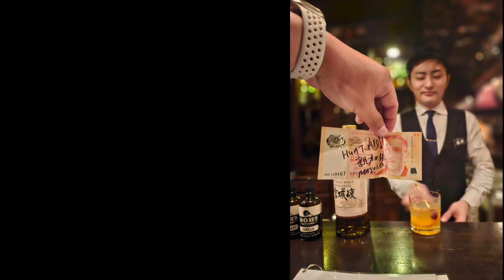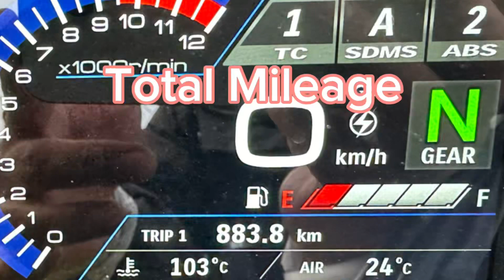SG Riders in Kyushu Japan!